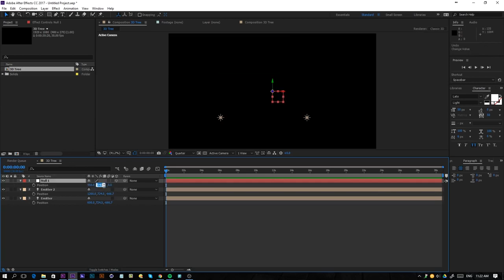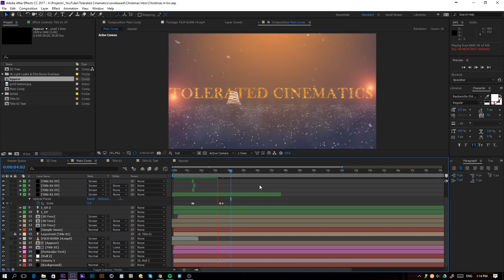Merry Christmas Intro Template After Effects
christmas music
christmas effects
christmas music vlog